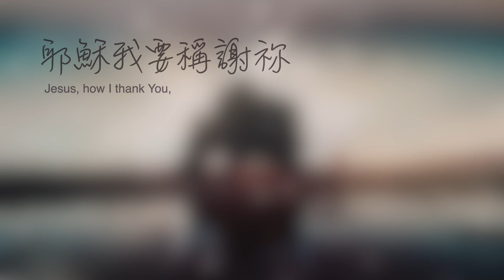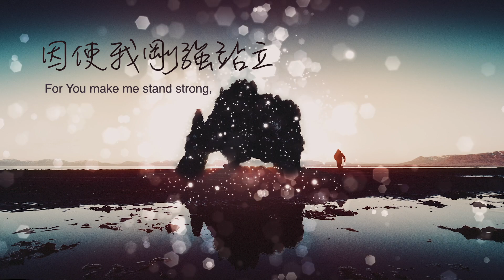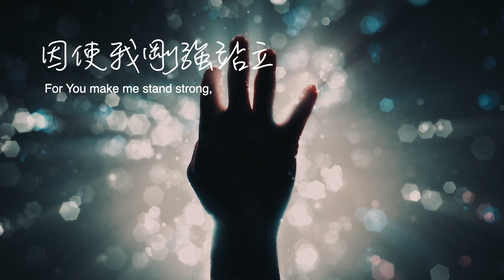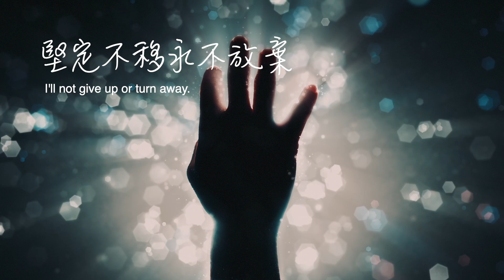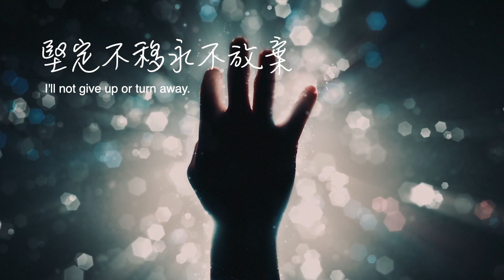【原版伴奏】跟隨到底 | 小羊詩歌·基音原創 2《祢與我同在》專輯 (Backing Track)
詞：天音志飛／曲：天音麗娜／主唱：天音麗娜

耶穌我要稱謝祢
因祢來堅固我心
賜給我勝過困難的勇氣
我要來尊崇祢
耶穌我要稱謝祢
因使我剛強站立
賜給我抵擋仇敵的能力
使我戰勝恐懼

感謝祢保守我的心
感謝祢堅固我的靈
我要來尊崇祢聖名

耶穌祢是我唯一
我一生緊跟隨祢
堅定不移永不放棄
耶穌祢是我唯一
我一生緊跟隨祢
頌贊榮耀全都歸祢

永遠不與祢分離
跟隨到底